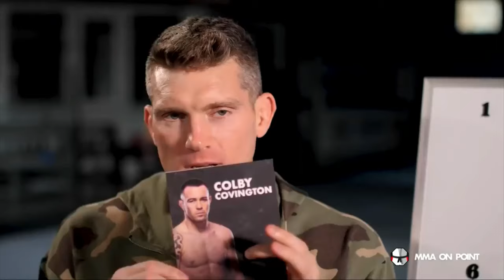Stephen Wonderboy Thompson hating on Colby Covington for 2 minutes